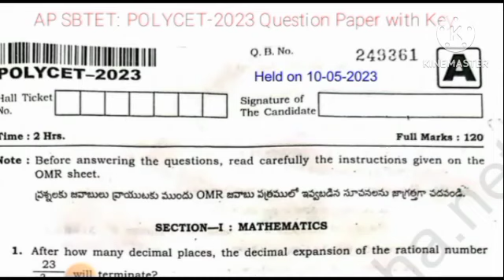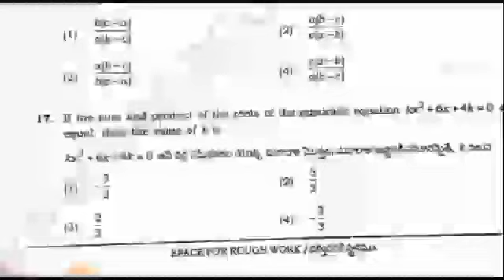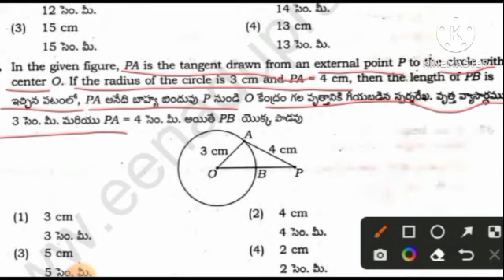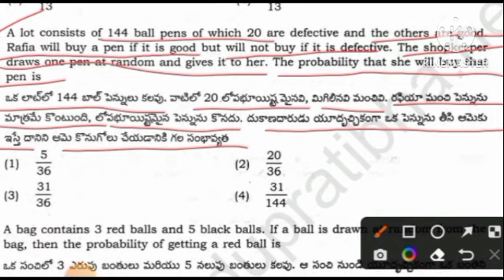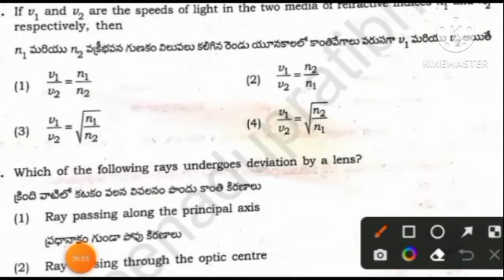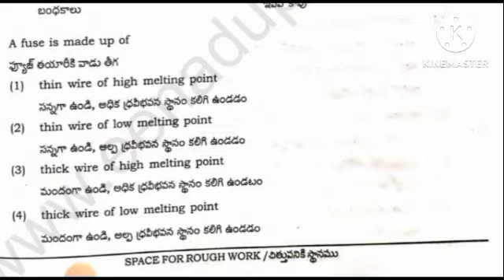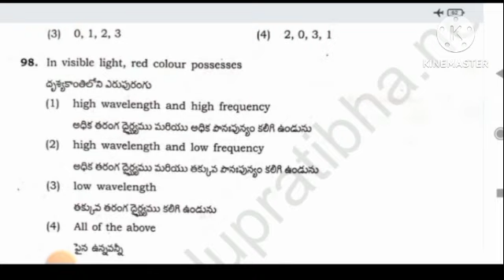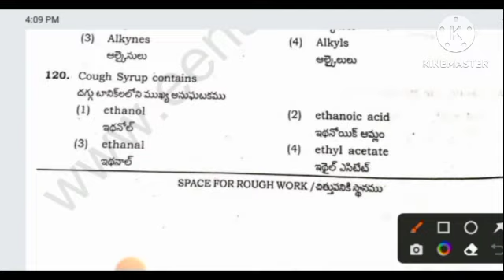AP POLYCET 2023|| Held on 10/5/2023|| Answer Key